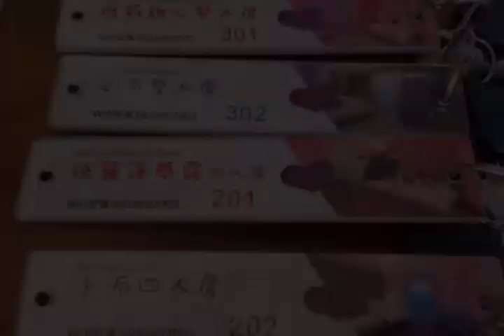台東火車站-瑪莉年代民宿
950台東縣台東市興安路一段200巷21弄25號
maryage.oks.tw
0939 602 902    可打電話預約接送